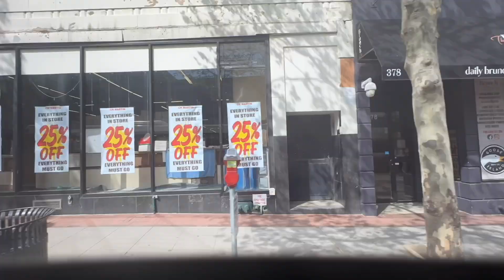Rutgers Day Weekend Vlog! (Rutgers spring football game, d4vd concert, and the NJ folk festival!)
Rutgers Day is an annual tradition celebrating everything great about Rutgers University. This year Rutgers Day coincided with the Rutgers football spring game, and on top of the game and Rutgers Day, Rutgers also had a concert with rising artist d4vd, making for a super fun weekend on the banks. This video chronicles me on my journey through all of this!